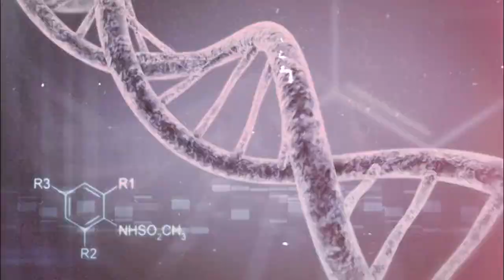Was ist das Ich?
Hilfst du mir, das hier Vollzeit zu machen?
Alle wichtigen Links ↓↓↓

* "Free Will" von Sam Harris !gratis! im Audible Probeabo

Mein großes Ziel ist es den Kanal Vollzeit zu betreiben. Ich habe viele großartige Ideen und Projekte in Planung, ich freue mich riesig über eure Unterstützung! Auch wenn du nur 1€ pro Monat dazugibst, hilft mir das sehr bei der Weiterentwicklung des Kanals:

Danke an Julian Kilian, Marc S, Yves Riedener und Joachim H für eure monatliche Unterstützung!

*Eines meiner liebsten Philosophie-Bücher

► Weiterführende Links:
*Der Ego-Tunnel (Eine neue Philosophie des Selbst: Von der Hirnforschung zur Bewusstseinsethik)

► Gear:
Adobe Pr/AE/PS
Audible Probemonat: Amazon gibt eine großzügige Provision bei Abschluss eines Probeabos über meinen Link. Das Probeabo geht über einen Monat und kann sofort wieder gekündigt werden. Ihr erhaltet also ein Hörbuch gratis und könnt dann entscheiden, ob ihr das Abo kostenpflichtig weiterführen wollt. Alle erhaltenen Provisionen investiere ich in diesen Kanal.
Videofootage:
*Wird eine Bestellung über einen dieser Links getätigt (es muss nicht speziell das verlinkte Produkt sein), so werde ich am Umsatz jeder Bestellung beteiligt. Das könnte mir helfen meine Arbeit auf diesem Kanal zu finanzieren. Für euch entstehen selbstverständlich keine Mehrkosten!

Ich freue mich sehr über jeden, der diesen Kanal unterstützt. Mit einem Abo und/oder dem Teilen meiner Videos. Auch zum Thema dieses Videos werden viele weitere folgen.